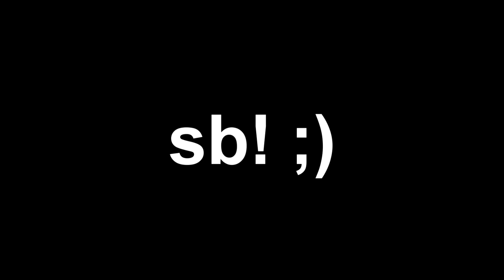Funniest Dogs And Cats Videos 😂 Best Funny Animal Videos Of 2023 😺🐶